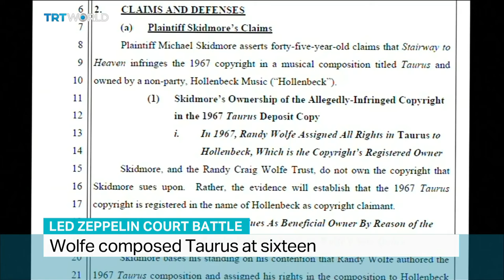Interview with entertainment lawyer Kurt Dahl on Led Zeppelin court battle